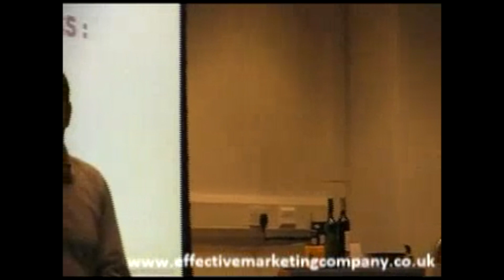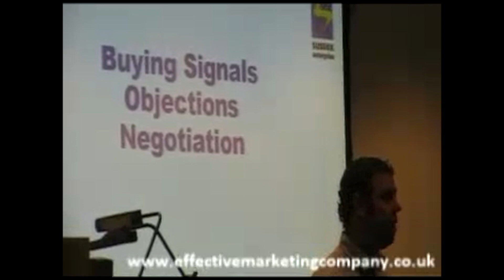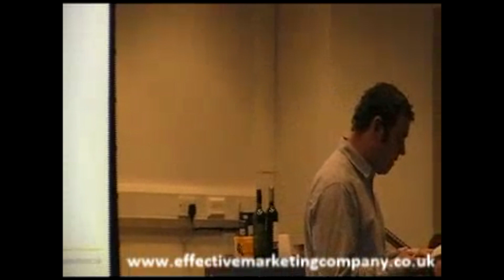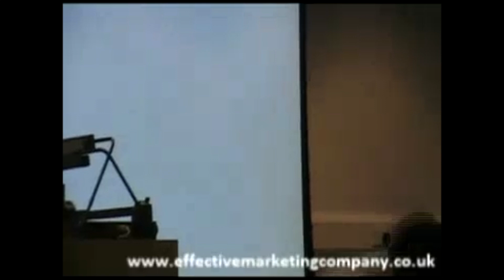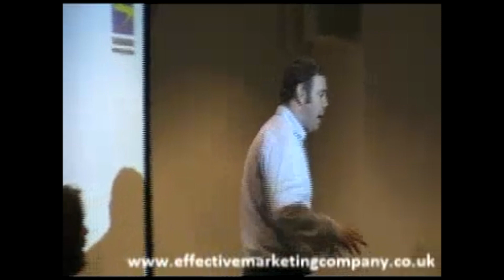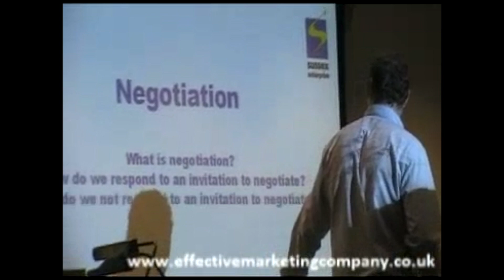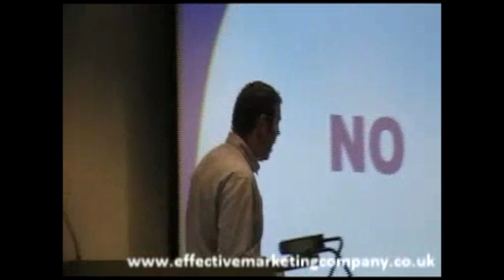The most powerful close in the world ever!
This is an old presentation that I found on a long forgotten YouTube channel.

The quality is appalling - it was 2008 - but the message is as valid and useful now as it was then.

If you, or your sales team, struggle to close sales this will help you enormously.

A customer centric approach to closing sales that will please your clients and ensure that you smash your sales targets.